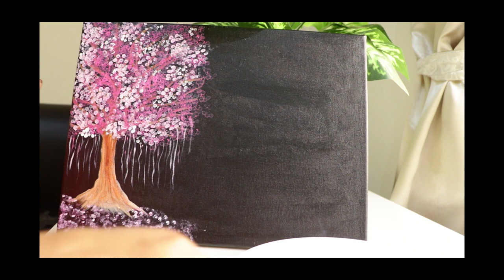COTTON BUDS Painting Techniques for BEGGINERS | DIY Wall Art | Easy Step By Step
hello friend ,,today's DIY tutorial is an easy wall art painting using cotton swabs for Begginers !!! This tutorial shows you a cute and easy wall art painting with a tree using cotton swabs and with some paper butterflies.

Things you need:
- Canvas 40*30 size
- Brush
- Acrylic Paint (Brown, Light Pink, Pink, White and Black)
- Cotton Swabs
- Papper
- Scissors
- Glue

Everything you see on this video is created by me unless otherwise stated.

My latest painting videos here.,